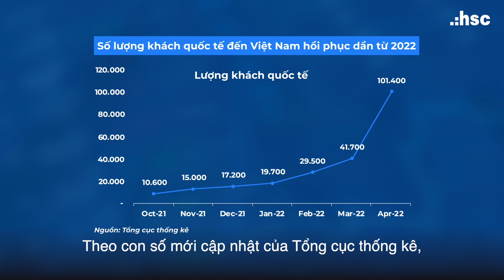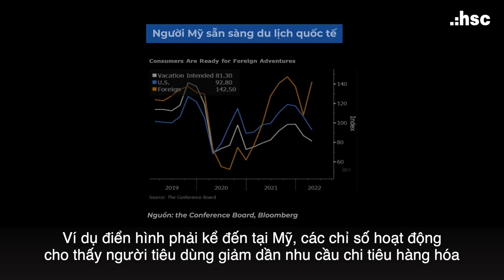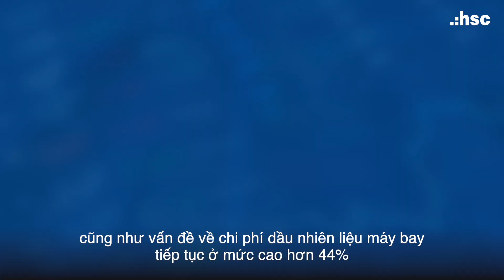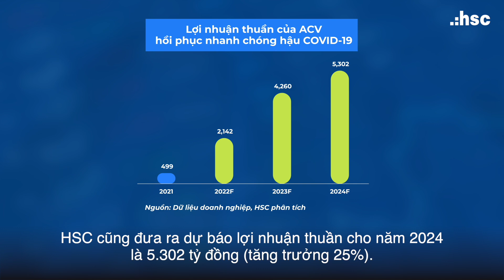SỰ HỒI SINH CỦA NGÀNH DU LỊCH, KHÁCH SẠN & HÀNG KHÔNG | Điểm nhấn thị trường tuần 9.5-15.05.2022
[Điểm nhấn thị trường tuần 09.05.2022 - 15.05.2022]
⚠️SỰ HỒI SINH CỦA NGÀNH DU LỊCH, KHÁCH SẠN & HÀNG KHÔNG HẬU COVID-19

▪️ Theo cập nhật của Tổng cục thống kê, chỉ riêng trong tháng 4 khách quốc tế đến Việt Nam đạt 101.4 nghìn lượt khách, gấp 2.4 lần so với tháng trước và gấp 5.2 lần so với cùng kỳ năm trước nhờ việc gỡ bỏ các rào cản về cách ly y tế.

▪️ Tính chung 4 tháng đầu năm 2022, khách quốc tế đến nước ta đạt gần 192,4 nghìn lượt người, tăng 184,7% so với cùng kỳ năm trước. Nhờ sự hồi phục của ngành du lịch, từ cả cầu nội địa và quốc tế, doanh số bán lẻ được hỗ trợ và tăng 3.1% trong tháng 4 và tăng 6.5% tính chung cả 4 tháng đầu năm.

▪️ Mặc dù chịu nhiều tác động từ các thị trường trọng điểm, HSC duy trì đánh giá triển vọng tích cực dài hạn đối với ngành hàng không.

🔺 Khuyến nghị: Cổ phiếu ACV | Tăng tỷ trọng - Giá mục tiêu:  107.400đ/cp. HSC dự báo lợi nhuận thuần năm 2022 và 2023 lần lượt đạt 2.142 tỷ đồng (tăng trưởng 329%) và 4.260 tỷ đồng (tăng trưởng 99%). HSC cũng đưa ra dự báo lợi nhuận thuần cho năm 2024 là 5.302 tỷ đồng (tăng trưởng 25%). Việc chuyển sàn từ Upcom sang HSX có thể là một động lực tích cực cho giá cổ phiếu, sớm nhất là vào nửa cuối năm 2022. Hiện ACV có EV/EBITDA dự phóng năm 2022 và 2023 lần lượt là 43 lần và 23 lần; so với bình quân các doanh nghiệp cùng ngành là 122 lần và 26 lần.

🔺 Để được câp nhật nhanh nhất thông tin về Doanh nghiệp tiềm năng cũng như khuyến nghị nhanh cổ phiếu, Quý nhà đầu tư có thể tham gia Room Zalo dành riêng cho khách hàng HSC tại
HCM: Tầng 2, Toà nhà AB, 76A Lê Lai, Bến Thành, Q.1, TP.HCM